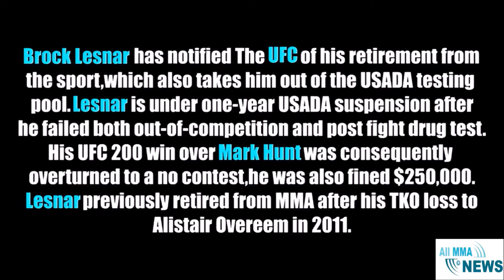Brock Lesner Retires from MMA / Women of UFC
Miesha Tate

Claudia Gadelha vs. Karolina Kowalkiewicz

Valentina "Bullet" Shevchenko

Amanda Nunes

Joanna Jedrzejczyk

Holly Holm

Brock Lesner Juiced

Brian Stann